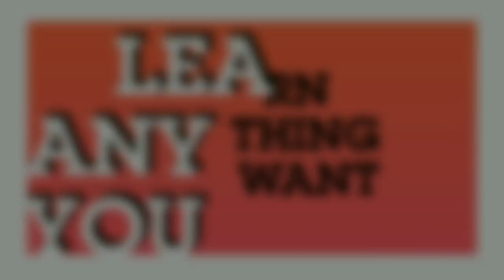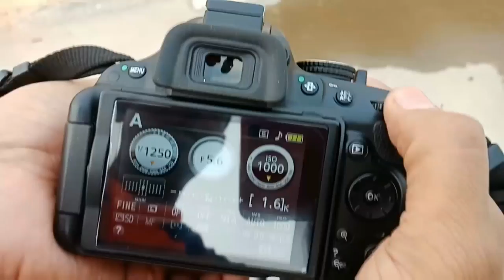Background Blur | depth of field | 18 - 55 lens VR II | DSLR | Nikon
How to do background BLUR in video...